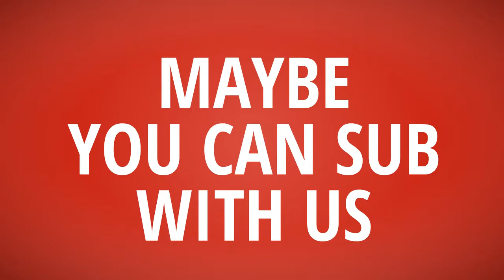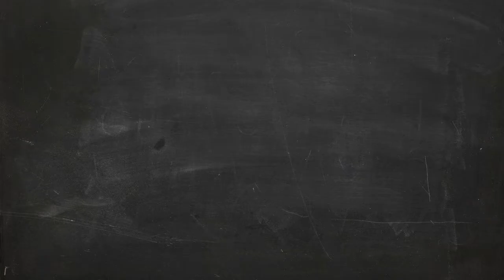T-Shirt Daily #135【Posing For IG T-Shirt】Design ur Tshirt life - Unique Tshirt Unique Life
- !beer
- !pizza
- !weather (your city)
- !(your country)